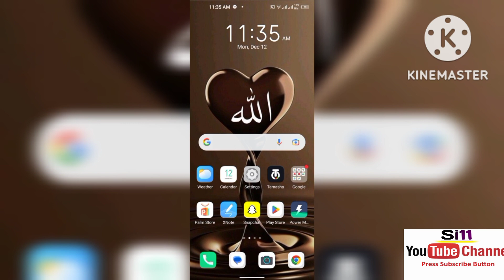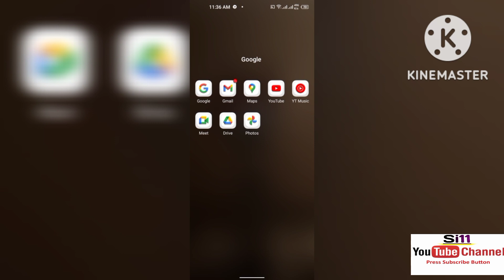How to Download Youtube Video in Gallery | Youtube Video Kaise Download Kare (2022-23#trending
How to Download Youtube Video in Gallery | Youtube Video Kaise Download Kare 2022-23

Sanptube

appLink .